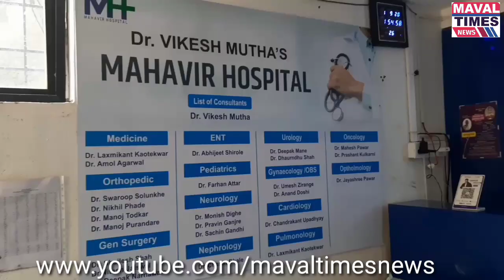मावळ टाइम्स न्युज : डॉक्टरांवर होणाऱ्या आरोपावर एका डॉक्टराचे हे उत्तर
मावळ टाइम्स न्युज : संपूर्ण जगावर कोरोनाचे सावट असून यावेळी कोरोना रुग्णांची संख्या कमी करण्यासाठी अहोरात्र काम करणाऱ्या डॉक्टर, वैद्यकीय अधिकारी कर्मचारी व पोलीस प्रशासन हे खरे कोरोना योद्धा आहेत. स्वतःच्या जीवाची पर्वा न करता ते काम करीत आहेत. मात्र त्यांच्यावरती अनेक वेळा आरोप-प्रत्यारोप होत असल्याने त्यांचे मानसिक मनोबल कमी होत असून याचा त्यांच्या कामावर परिणाम होत आहे.